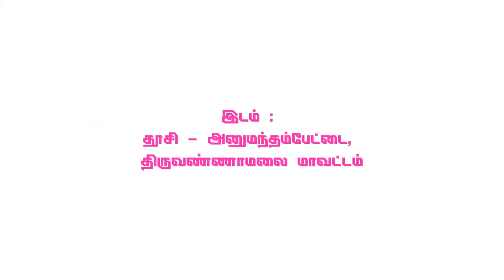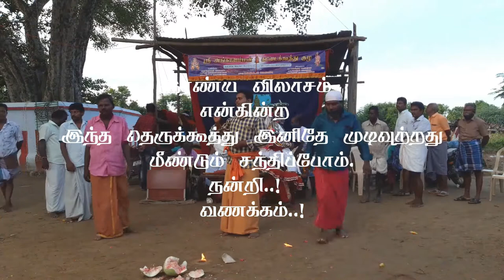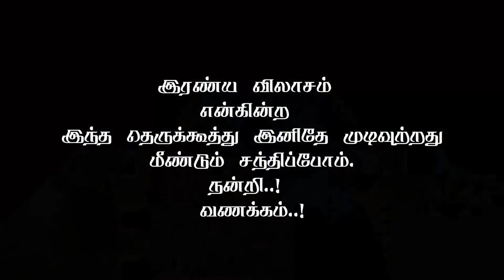இரண்ய விலாசம் Part 19 | 64tamil.com